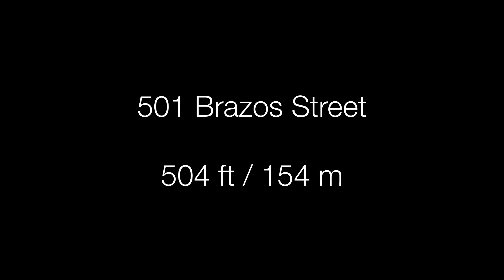Austin, Texas | Future Skyscrapers | Proposed